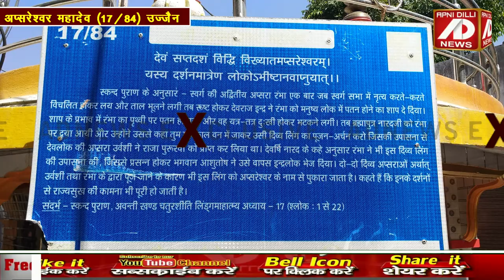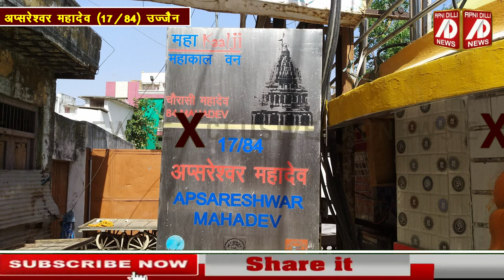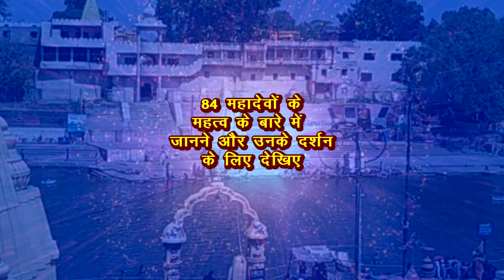मुक्ति का मार्ग हैं अप्सरेश्वर महादेव। उज्जैन के 84 महादेवों में सत्रहवें महादेव